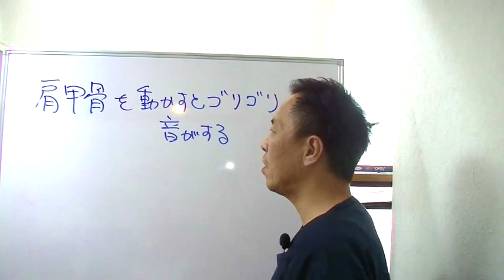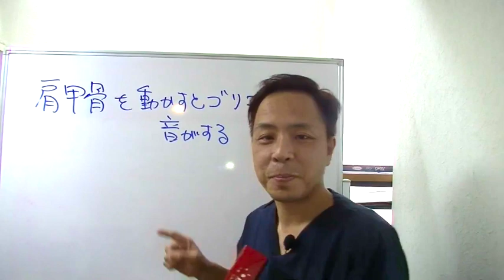肩甲骨のゴリゴリをスッキリさせるセルフケア